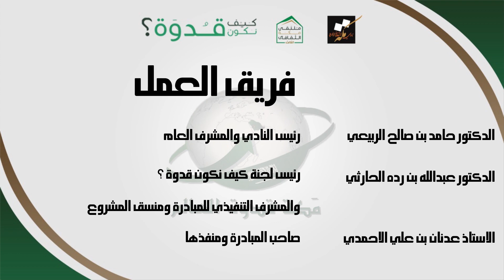Makkah Ar خدمات ضيوف الرحمن بالواقع المعزز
اهداء الي حجاج بيت الله الحرام بالتعاون مع النادي الادبي بمكة المكرمة
تطبيق Makkah AR تطبيق يعمل بتقنية الواقع المعزز
كل ما عليك هو توجيه الكاميرا من داخل التطبيق علي اي معلم او منسك داخل مكه وسوف يتم عرض فيديو تلقائيا يشرح المعلم او المنسك واهم الادعية
كما يحتوي التطبيق علي مكتبة شرح لكل مناسك الحج واهم الادعية والمصحف كاملا
لمعرفة المزيد من خلال الموقع التالي : 👇
التطبيق من تنفيذ وبرمجة شركة ٣٦٠